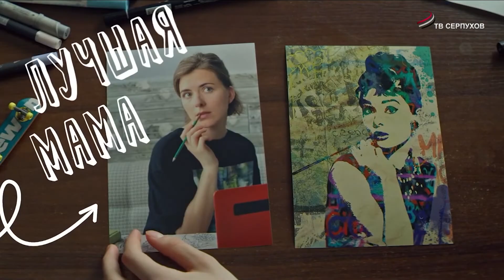KINOSHKA. Киноафиша с 14 по 20 июля